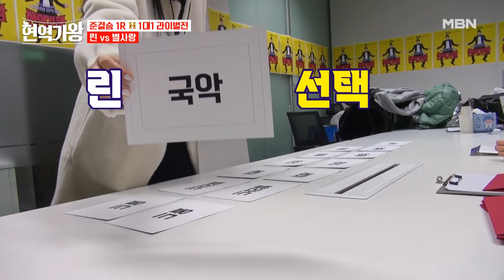올 것이 왔구나! ‹국악›으로 새로운 도전하는 린VS별사랑 MBN 240123 방송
결승으로 가는 영광의 TOP10 주인공은 누가 될지
국가대표가 되기 위한 치열한 고래 싸움♨ 강자만이 살아남는다!
현역가왕 1월 23일 (화) 밤 10시 MBN 네이버 앱 / 네이버 NOW 앱 동시 생중계